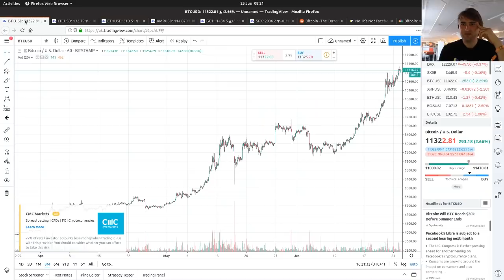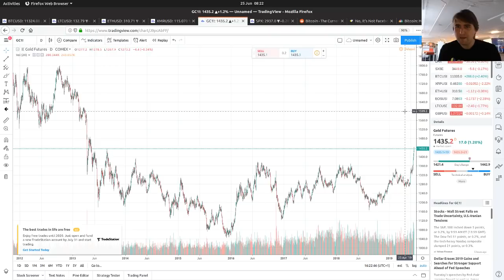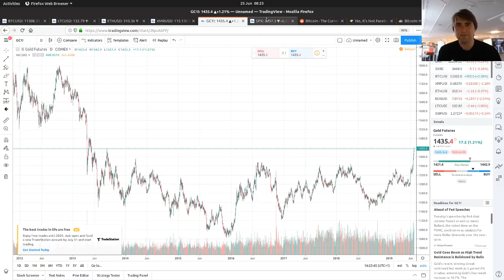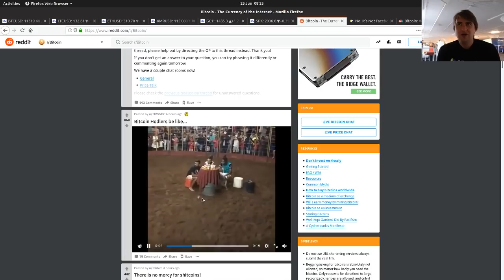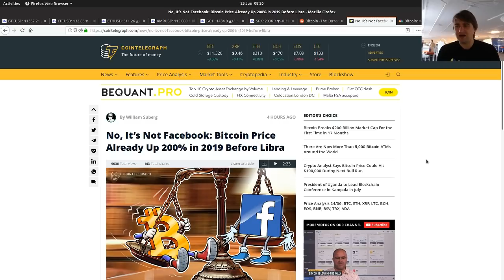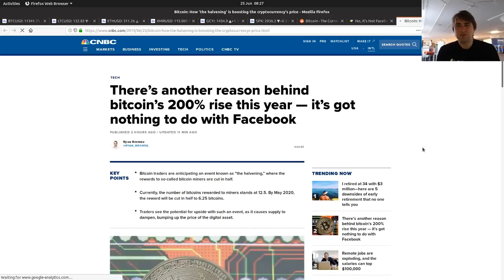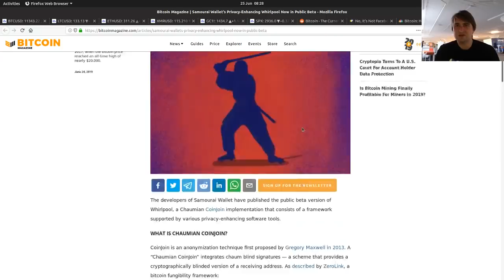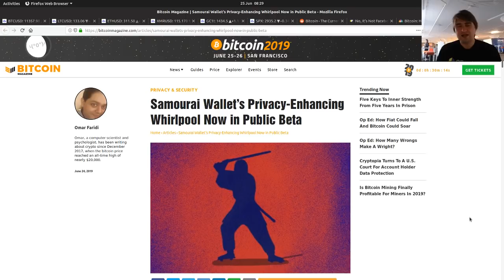Bitcoin Coffee Break - Markets, bitcoin2019conf, libra